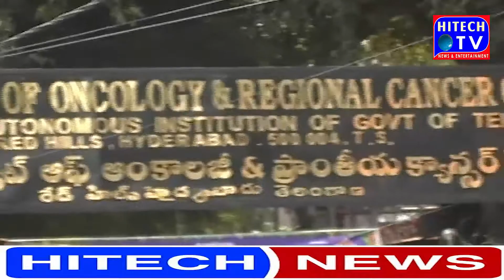Sadak par ganda pani nelofer hospital |HITECH TV